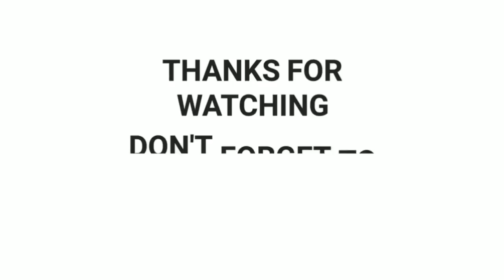BLACKPINK will have a Popup Store to celebrate the release of their Square Up Japanese version